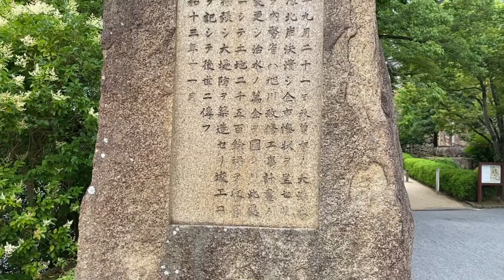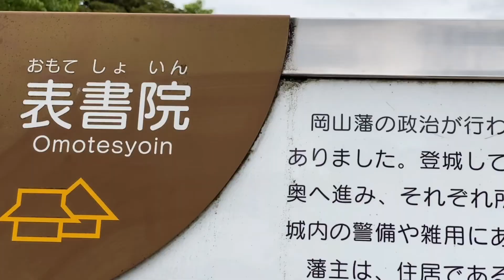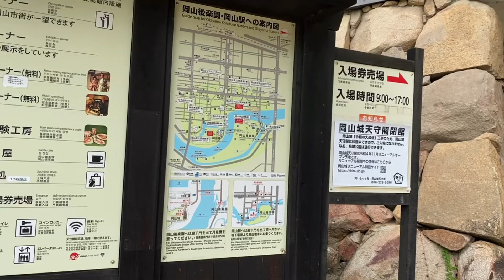Thành cổ Okayama địa điểm không thể bỏ qua khi đến Okayama Nhật Bản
I'm Khai. Love to travel and foods.
This is my youtube channel, go to new lands, experience culture, food and share experiences with everyone.
© Copyright by Khai lang thang(Do Not Reup)